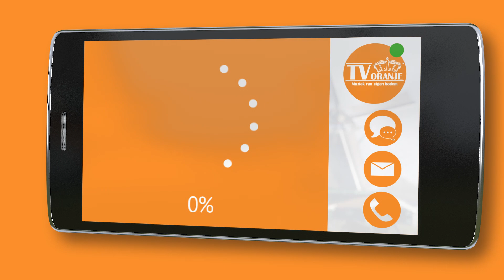TV Oranje app videoboodschap - Tino van der Velden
Via de TV Oranje app stuurde Tino van der Velden een videoboodschap in. Wil je ook een videoboodschap inspreken? Download dan nu de TV Oranje app op je telefoon of tablet